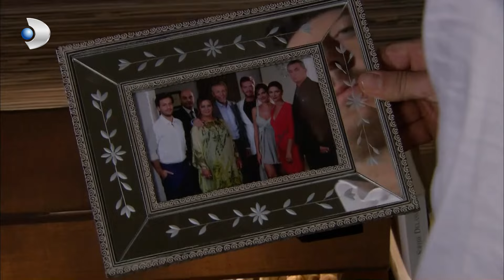Mustafa Yaşaranların Evini Karıştırıyor | Fatmagül'ün Suçu Ne? Özel Klip